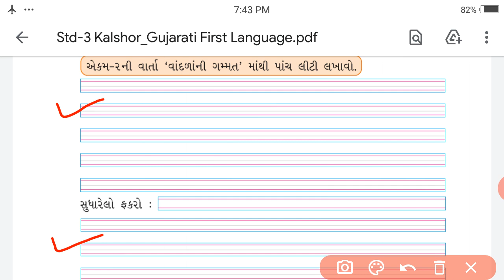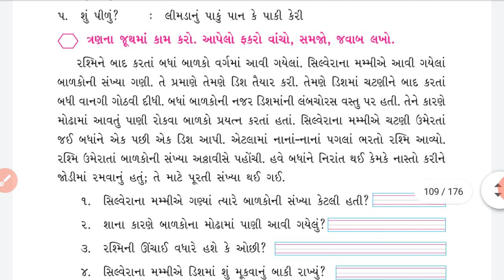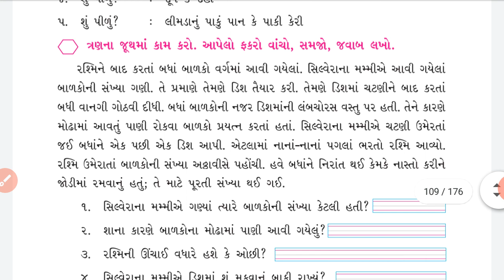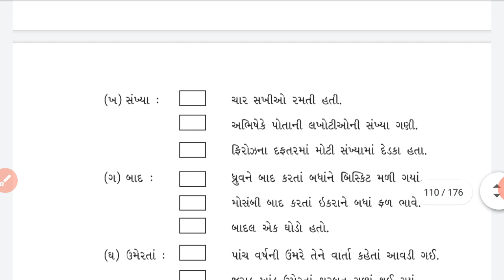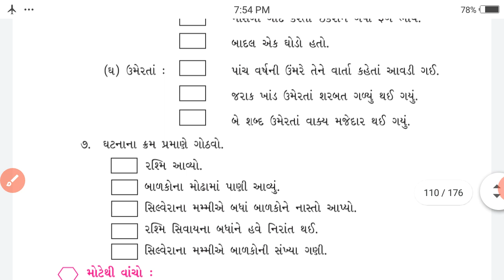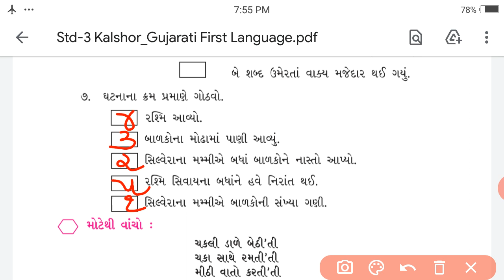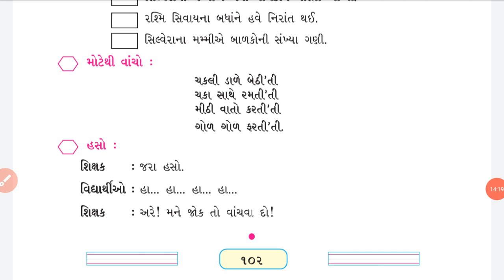std-3 Kalshor Unit-6 part-5